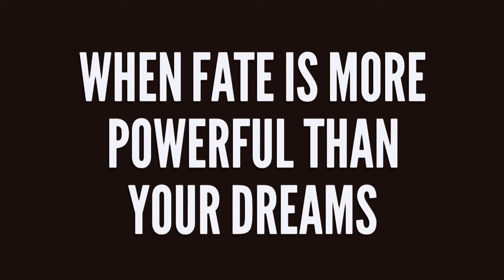Architectural Melodies - P5.Bauhaus-Mies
How would an architecture style sounds like?
Aya Mostafa tries to "melodize" 20th Century Styles. Close your eyes and listen! Does this sound right? This is about Mies Van Der Rohe  - the German Architect who literally invented modernism and the minimalist approach.